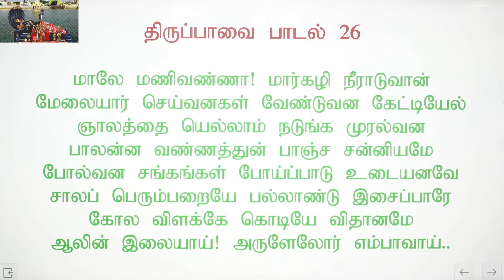திருப்பாவை பாசுரம் 26 மாலே மணிவண்ணா... பாசுரமும் எளிய விளக்கமும்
திருப்பாவை பாசுரம் 26 பாசுரமும் எளிய விளக்கமும் மாலே மணிவண்ணா...